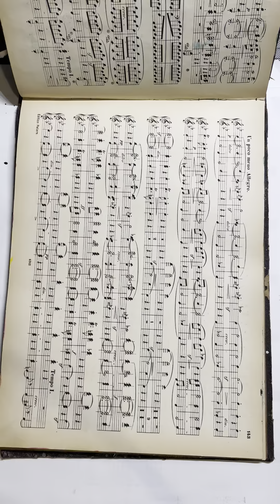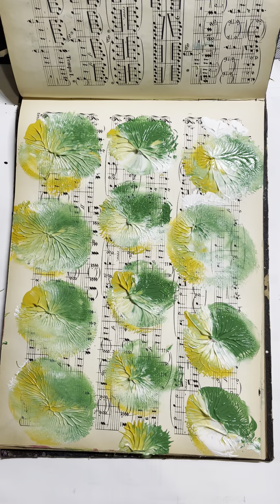the100dayproject - Day 40/2023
I have decided to join the100dayproject again this year. My goal is to make 100 DIY collage papers and I am using a music note book to create them. A page a day. I am using various media and tools and if the book is full before that, I´ll just continue in another old book. This is day 40/100 - for this page I used a balloon on which I had applied 3 tones of acrylic paint. I then pressed the balloon onto the paper and had really cool tricolor prints with 3d-effects on them.